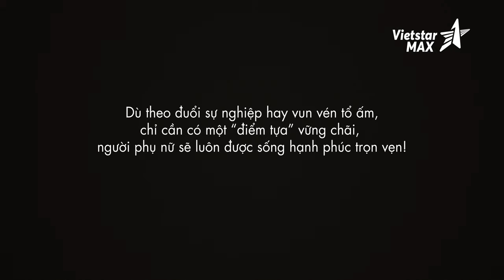Sản xuất phim Viral - Sàn SPC Royal Crystal | sản xuất phim quảng cáo | phim doanh nghiệp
Phim viral video "Sàn SPC Royal Crystal" đã gây sốt mạnh mẽ với khán giả. Được tạo ra bởi sự hợp tác đặc biệt giữa thương hiệu Sàn Royal Crystal và VietstarMAX, sản phẩm này tạo ra một trải nghiệm độc đáo và ấn tượng. Sàn SPC Royal Crystal không chỉ tạo ra sự sang trọng và đẳng cấp cho không gian, mà còn mang lại tính năng bền bỉ và dễ dàng vệ sinh.

Sự kết hợp này chứng tỏ tầm quan trọng của việc xây dựng mối quan hệ hợp tác mạnh mẽ để đáp ứng nhu cầu ngày càng tăng về sản phẩm chất lượng và đột phá sáng tạo."

Lĩnh vực chính:
1️⃣..  Sản xuất TVC quảng cáo
2️⃣..  Sản xuất phim Viral video marketing
3️⃣..  Sản xuất phim doanh nghiệp